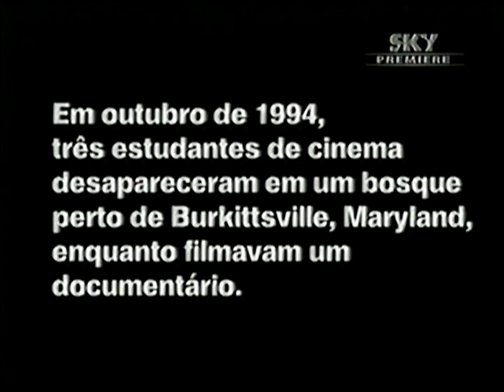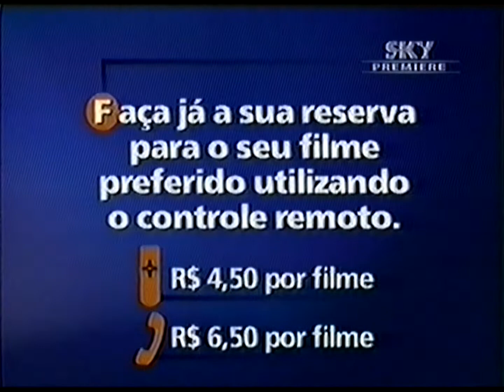Trailers do Sky Premiere (em tela cheia) :: Outubro 2000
1. A Bruxa de Blair
2. A Viagem
3. Museu Misterioso
4. Gêmeas
5. A Casa Amaldiçoada